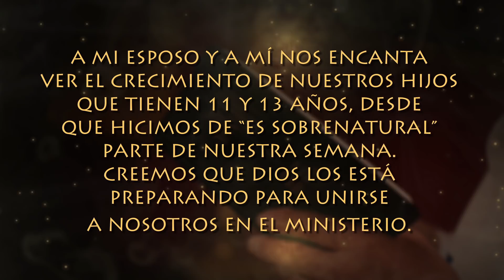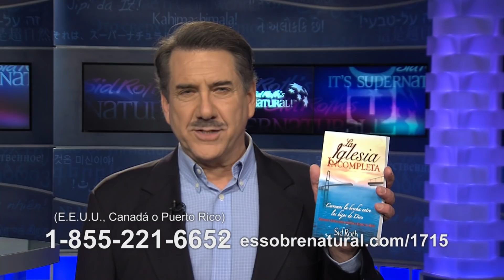¡Es Hora de Poseer TU SANIDAD! | Kynan Bridges | Sid Roth - ¡Es Sobrenatural!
Deseamos que sea equipado en el llamado de Dios para su vida. ¡Aprenda con los mejores maestros de todo el mundo! Nuestra escuela es: • conveniente • fácil • asequible • disponible a su propio tiempo ¿Pueden los demonios causar enfermedades como el cáncer? ¿Y si oras por una sanidad, pero no echas fuera a ese espíritu, será por esto que la gente no está viendo la curación de enfermedades como el cáncer? Desde la Tumba del Jardín o Santo Sepulcro, Kynan Bridges dice que cuando echas fuera al espíritu del cáncer: ¡La sanidad comienza! Te invitamos a que sigas nuestra ÚNICA página oficial de Facebook para que te conectes con nuestra comunidad: